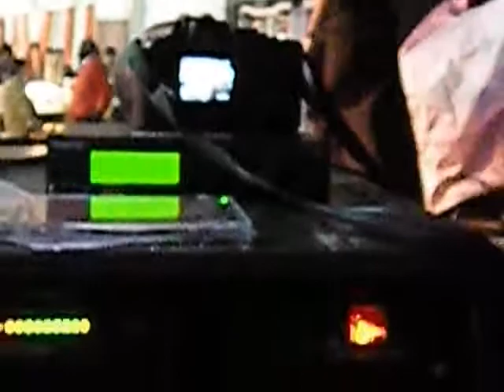GG Connections &Be That Kid@Global Winter Wonderland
GG Connections and Be That Kid Production fashion show @Global Winter Wonderland by Cheerlie Chim(A magical lantern festival celebrating Holidays lights and Christmas traditions from around the world)
Photos by me and Cheerlie
Thanks to everyone who participated the fashion for GG Connections by Debbie Nghiem, & Be That Kid Production by Cristina Ribeiro . Thanks to Iggy Sky and stylist-Spell Fashion by Kim Klingboro for presenting beautiful Chiquita jeans. They fit perfectly for the models and the jeans are so beautiful. Thanks to designer Jeweler-Larisa LaVladi.. Your jewelry meant for my designs girl friend..:-)

Special thanks to all make up artists by Ngoc Cindy, Pham Vuong Thuy Tris, Danielle Banks for beautiful make up for all the beauty queens, models and kid models as well.

Akso, thanks to all models of Miss Asian America Pageant-
1.Sarah Liu-Miss Asian America 2010-
2.Regina Liang-Miss Teen United Nation International 2009
3.Jewel Pi- Miss Taiwan USA 2011
4.Mingming Caressi

and...GG Connections for adults designs
1.Monica Moody-running for Miss California 2010
2.Parul Berry
3.Diana Qi
4.Desera Merritt
4.Paradise Wylder
6.Sidney Do
7 Shannie Chen
Without yours beauty, then we wouldn't have a successful show..